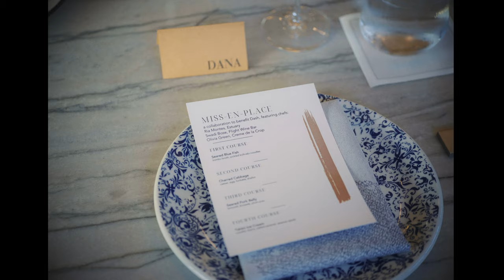Chef de cuisine cooking up change in DC | Hilton | Off the Menu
Visit Estuary at Conrad Washington DC for innovative and elevated farm-to-table dining

How does the chef de cuisine behind one of the finest restaurants in the nation’s capital draw from various parts of her life, including the rich traditions of her native Philippines, to create captivating, elevated cuisine with a story? Discover how and follow along as Ria Montes, chef de cuisine at Estuary at Conrad Washington DC, shares her multifaceted approach to breaking stereotypes as a female chef while celebrating other women in the industry.

CHAPTERS
0:00 — Conrad Washington DC’s chef de cuisine’s rise to culinary greatness
0:50 — Culture and cooking in Queens, New York
1:24 — A chef’s heritage: Food is a love language
2:18 — A culinary awakening in Washington, DC
3:10 — A chef’s freedom to create at Estuary at Conrad Washington DC
3:32 — Creating a mise en place dinner series at Estuary that celebrates women
4:49 — Sourcing local ingredients for elevated dining
5:42 — The character of Washington, DC neighborhoods
6:11 — A winning culinary team and vision at Estuary restaurant
7:03 — Inspiring female chefs to push forward